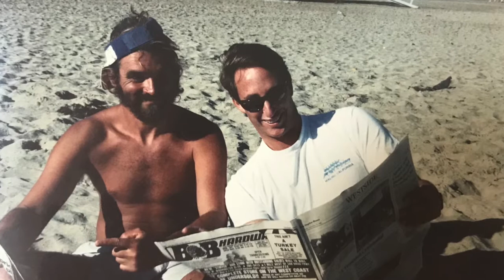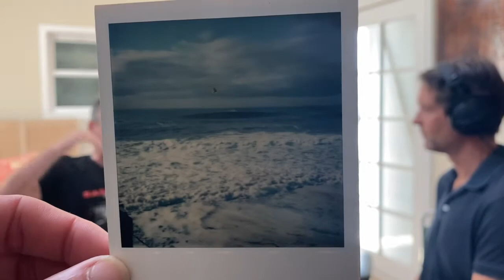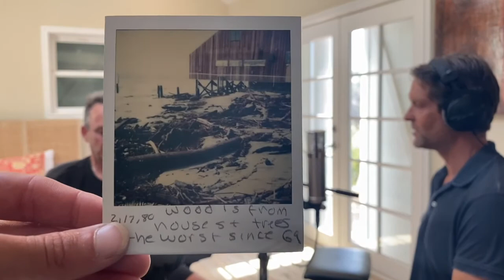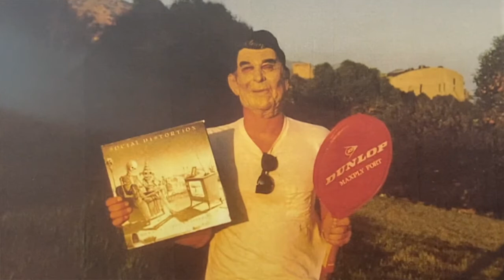The Malibu Podcast: The People's History of Malibu with Matt Rapf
Introducing our new series, The People’s History of Malibu! The Malibu of today and the Malibu many of it’s resident’s grew up in are very different places. In this series, we’ll be talking with influential and interesting people who have insights into Malibu’s rich history. Our first guest, Matt Rapf, is a local legend who grew up in the famous Malibu Colony next to Surfrider Beach in the 1970s, '80s, and '90s. In this episode, Matt discusses his upbringing in the Colony, surfing and localism, the generational divide of his time, and some highlights from his forthcoming book, “Tres Parties.” Matt also brought amazing photos for this recording, head to our youtube to see the video with the pictures! | Matt Rapf is a renowned local realtor in Malibu with Pritchett Rapf and lives on Point Dume with his wife and children.

About:
Hosted by Tony Mark and Russell Grether, long-term residents of Malibu and a top producing local real estate team. We’ll cover all things Malibu, including the lifestyle, real estate news, market updates, current events, and interview friends and professionals from within our community. Malibu truly is one of the greatest places on earth; let us show you why.

Cal DRE 01205648 / 01836632